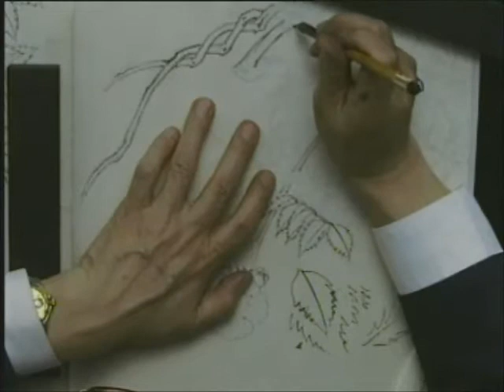Flower bird Chinese painting 12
Flower bird Chinese painting taught by Professor Jin Hongjun
Sketching techniques based on Chinese calligraphy strokes